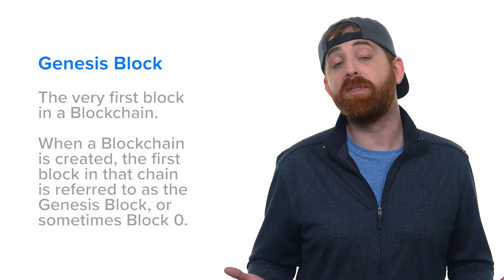What is a Genesis Block? | Learn Blockchain Terms | Blockchain Glossary | Blockchain Dictionary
What is a Genesis Block? In this Genesis Block intro video, watch this Genesis Block explainer. We quickly define Genesis Block. Check out this Genesis Block overview on MarketSquare, the new homepage for the decentralized Web.
Learn more Blockchain terms and discover more projects, businesses, and applications in Blockchain.
What is Genesis Block? | Learn Blockchain Terms | Blockchain Glossary | Blockchain Dictionary